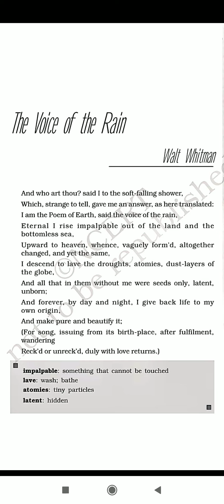Class XI. English. Poem 'The Voice of the Rain'.